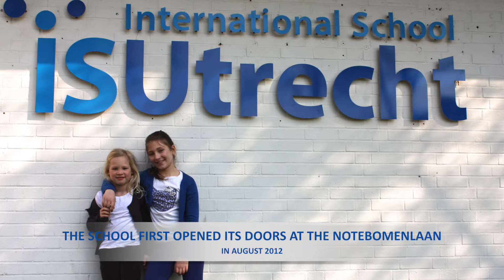10 years of International school Utrecht - looking back - 2012-2022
ISUtrecht celebrated its 10th birthday on Wednesday 7 September. For this occasion school parent and photographer Andrea Kfouri made this slideshow looking back on 10 years of International School Utrecht